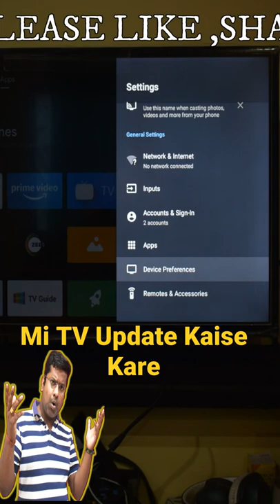Mi Tv Update Kaise Kare